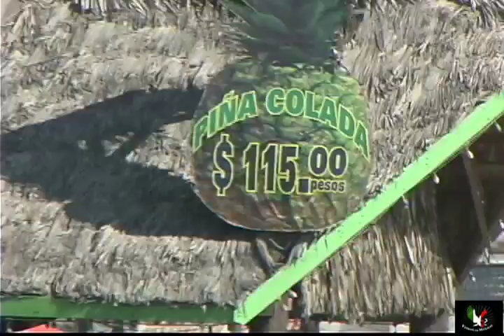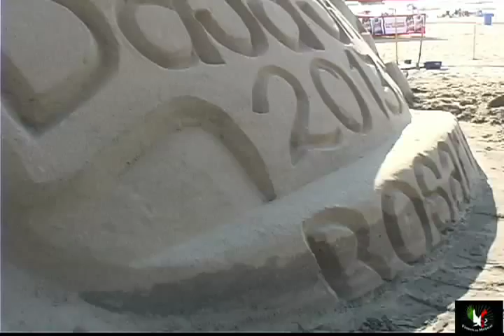Playas de Rosarito B.C.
Playa popular a donde la mayoría de turistas llegan a disfrutar la música, comida y buen ambiente.